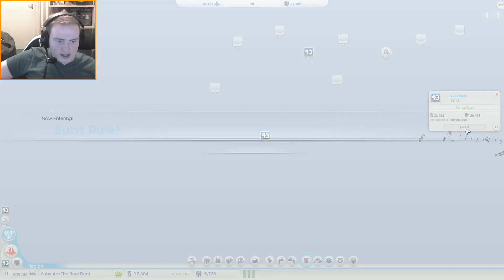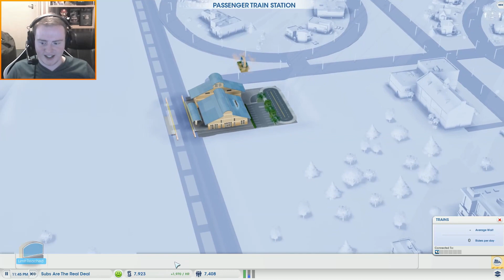ALL I WANT IS A TRAIN! SimCity Lets Play - Episode 8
Welcome to the start of a new series on SimCity! SimCity is a great game that, after launch issues, is still a game I really enjoy playing. I hope you enjoy playing this game with me over the coming episodes.